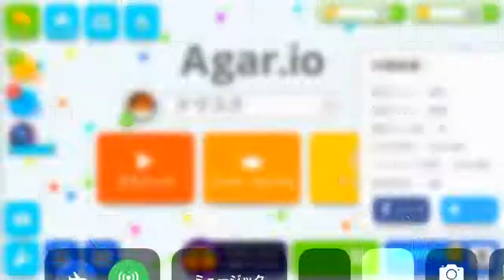鯖取り！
agarioでクラシックやろうよー！